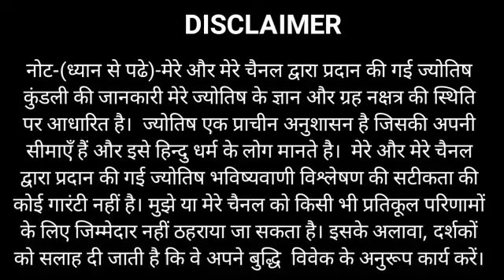Dhanu Rashi 1 April and 2 April | धनु राशि 1 अप्रैल और 2 अप्रैल